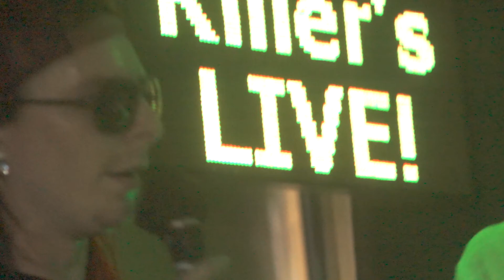EVERYTHING IS TEMPORARY (PUNKS 'n PAINTERS) -